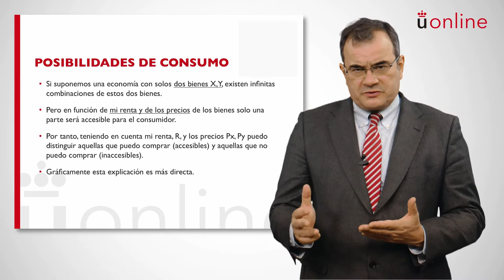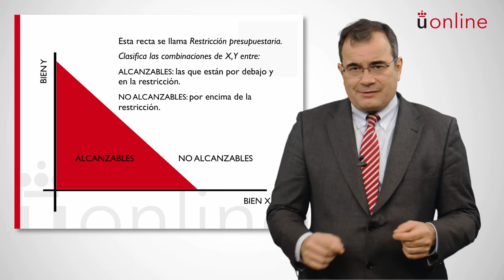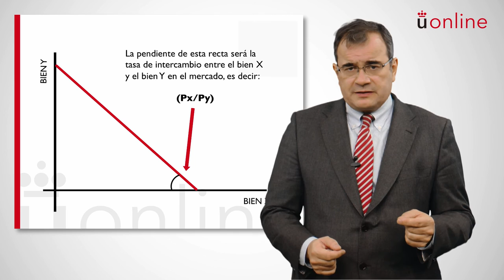Introducción a la economía - Restricción presupuestaria